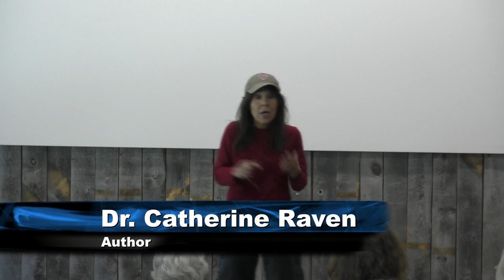Author Presentation with Dr. Catherine Raven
Dr. Catherine Raven discusses her award-winning work FOX AND I: An Uncommon Friendship.

Catherine Raven is a former national park ranger at Glacier, Mount Rainier, North Cascades, Voyageurs, and Yellowstone National Parks. She earned her Ph.D. in biology from Montana State University, holds degrees in zoology and botany from the University of Montana, and is a member of American Mensa and Sigma Xi. Her natural history essays have appeared in American Scientist, Journal of American Mensa, and Montana Magazine.